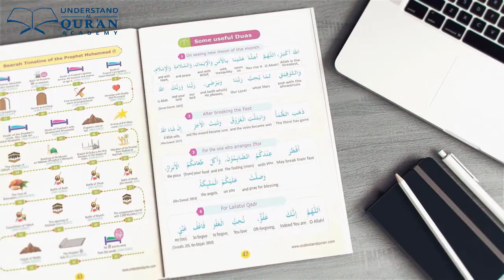Ramadan 2021 Challenge by Understand Al Quran Academy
Aassalamualaikum

UQA has designed an immersive Ramadan challenge for children in the form of  Live classes, DIY activities, projects , scenario based learnings and evaluations. Insha'Allah the children will develop the love for Islam, Quran and Sunnah and our beloved Prophet (peace be upon him) in this holy month of Ramadan in a creative, interactive and fun way

💫 So Hurry up! The registration is FREE only for a limited period of time. There are prizes worth INR 100,000 to be won.

You will get the “Ramadan Tutor” e-book FREE and also other details, when you sign up.

Please do share this post with ones you care.

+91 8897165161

Regards
Team UQA